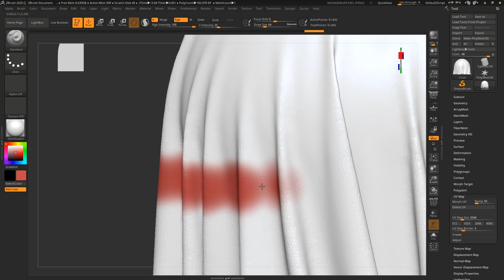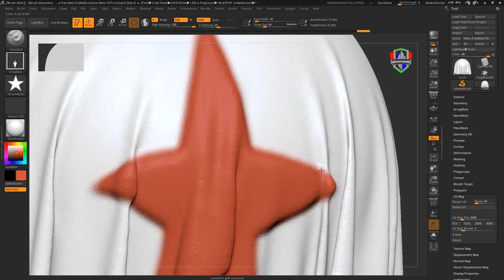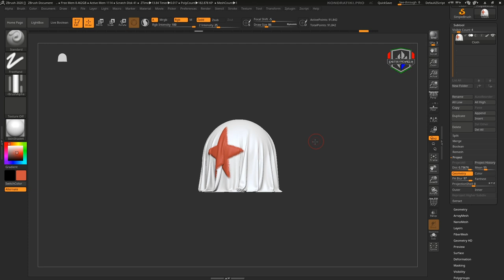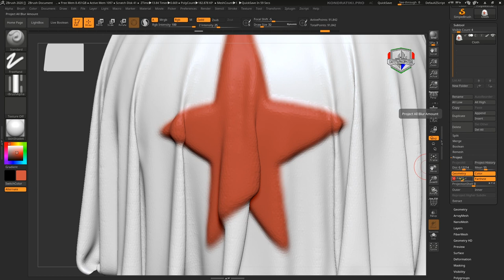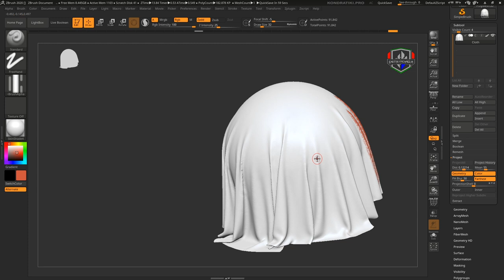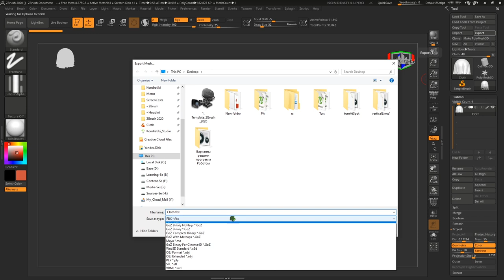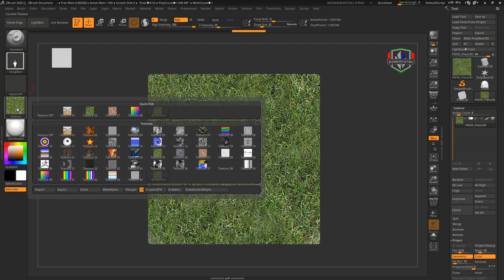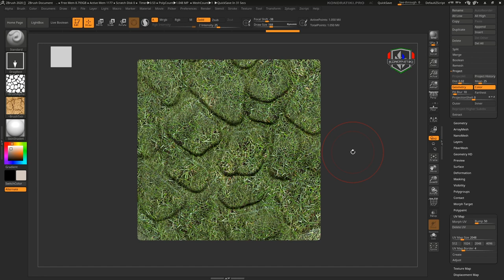5. ZBrush 2020. Прочие фишки | Уроки на русском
Рассматриваем все возможности ZBrush 2020. В этом уроке поговорим об остальных возможностях, расширяющих возможности скульпта и рисования

Наша группа ВК. Присоединяйся к гильдии

Поддержать проект рублём

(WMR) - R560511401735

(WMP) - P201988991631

Удачи в пути!